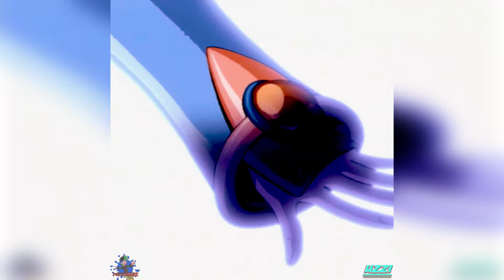💗Otaku VS Maga Oscura😅 Yu-Gi-Oh! Parodia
Esta es una animación que hicimos mi brother UZZI y yo de la habilidad secreta de la Maga Oscura en la serie "Yu-Gi-Oh!", su verdadero poder finalmente será revelado 😏